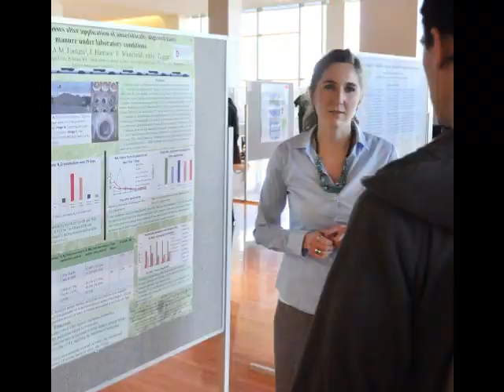WSU Wiley Exposition of Graduate & Professional Studies poster presentations 11/9/2010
Dr. William R. Wiley Exposition of Graduate and Professional Studies Poster Presentations on 11/9/2010 at Washington State University in Pullman, Wash.